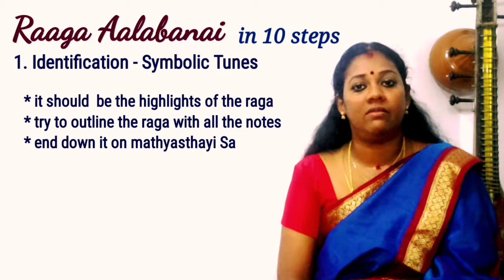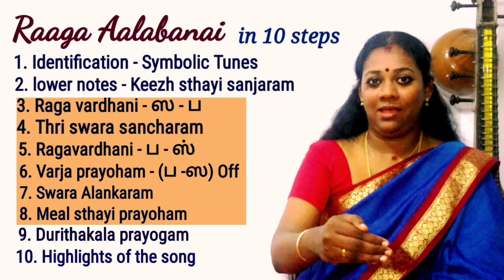how to sing Raaga Aalabhanai in ten steps / Aashapthika Ragavardhani Maharini / part 2